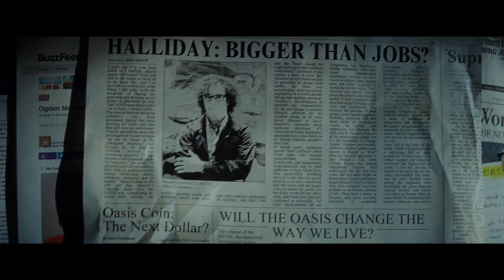Ready Player One Movie Review: Fun, But Not For Everyone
Ready Player One is a massively popular book about a VR world called The Oasis. How does Spielberg's movie adaptation compare? Find out in Mike Rougeau's review!